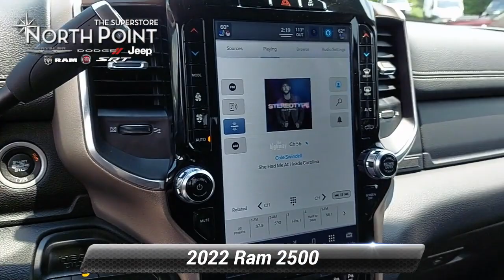Certified 2022 Ram 2500 Laramie, Winston-Salem, NC T5223A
Thank you for viewing this Certified Pre-owned 2022 Ram 2500 Laramie 4x4 Crew Cab 6'4"Box offered in Diamond Black Crystal Pearlcoat with the Black interior! This 2500 comes well-equipped with the following options: Backup Camera, Daytime Running Lights, Fog Lamps, LED Headlights, Park Assist, Security System, Tire Pressure Monitor, Apple CarPlay, Google Android Auto, Auxiliary Audio Input, Bluetooth, GPS Navigation, HD Radio, MP3 Player, Premium Sound System, SiriusXM, Steering Wheel Audio Controls, Touch Screen Display, WiFi Hotspot, Bucket Seats, Leather Seating, Power Driver Seat, Power Passenger Seat, Heated Front Seats, Ventilated Front Seats, Heated Steering Wheel, Leather Steering Wheel, Keyless Entry, Adjustable Pedals, Climate Control, Keyless Start, Remote Start, Power Door Locks, Power Mirrors, Power Windows, Aluminum Wheels, Tow Package, 3.73 Axle Ratio, Four Wheel Drive, Intercooled Turbo Diesel I-6 6.7 L/408 Engine, 6-Speed Automatic w/OD Transmission and much more! The Ram Pre-owned Certification provides up to a 7-Year/100,000 Mile Powertrain Limited Warranty! The free Carfax 1-Owner History Report contains no reported accidents or damage history and includes details on its most recent service at North Point and the Carfax Buyback Guarantee! And with North Point's attractive financing offers, driving a quality pre-owned 2500 has never been easier! North Point believes you deserve an exceptional pre-owned Ram purchase experience! Get it from a dealer who truly cares by visiting North Point Chrysler Dodge Fiat Jeep Ram at 7726 North Point BLVD, Winston-Salem, NC 27106. The Showroom Hours are 9am-7pm Monday-Friday, 9am-6pm Saturdays, and Closed Sundays.

[RLVID:2002:fea83dfb5eef5afa:6fbcc2805aa81772:1]